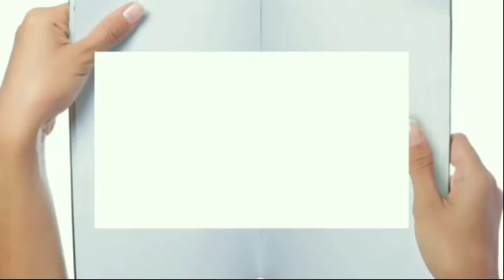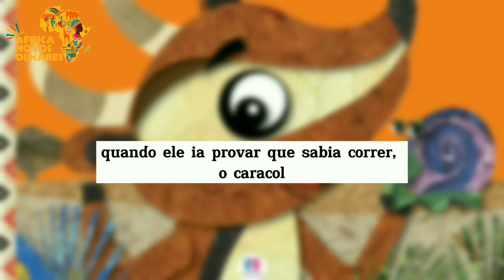Contos Africanos 2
Hoje iremos falar sobre Contos Africanos que são uma das diversas formas de transmitir ensinamentos. Nas tribos africanas, os contos eram criados por e para as pessoas do próprio grupo. Transmitindo valores culturais e frisando pontos sobre a vida.